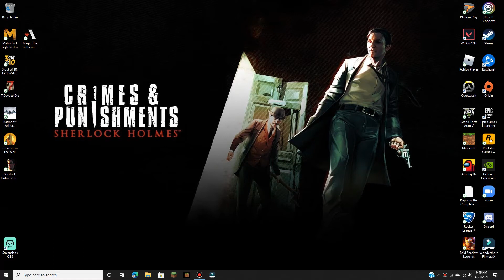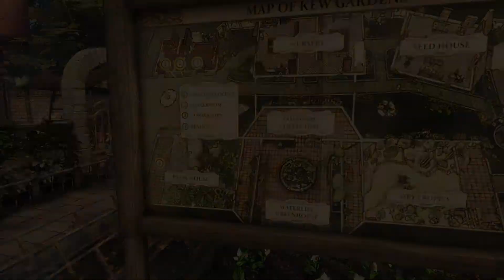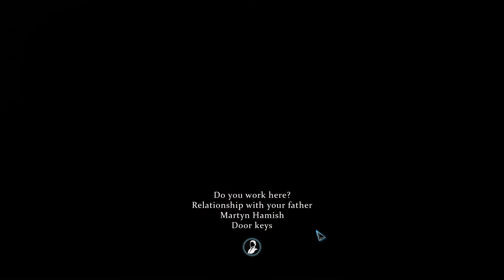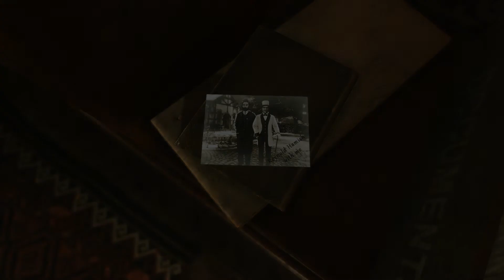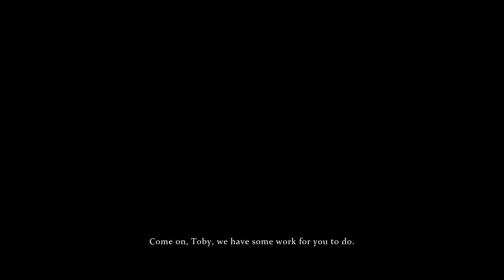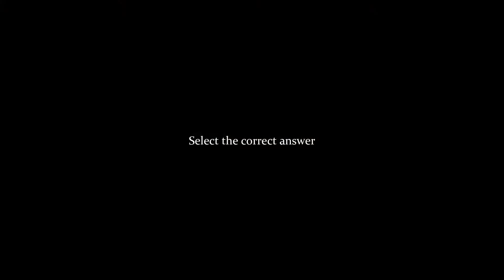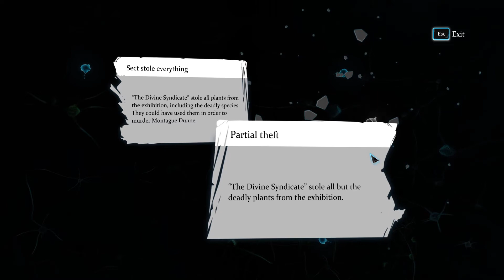SHERLOCK HOLMES: CRIMES & PUNISHMENT Walkthrough Gameplay Part 12 - Who stole from who?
12th episode of the Sherlock Holmes: Crimes & Punishment Series

📜GAMES I NEED TO FINISH:
Batman: Arkham Origins
Creature in the Well
Sherlock Holmes: Crimes & Punishment